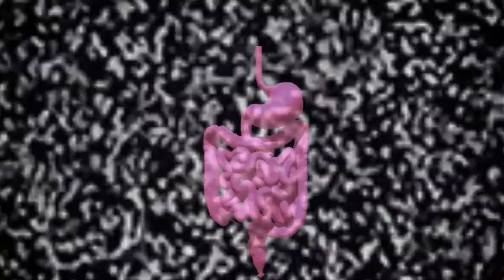JEW.F.O. - Miraculous Cancelation Of Infinities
"Miraculous Cancelation Of Infinities"

Artist: Jew.F.O. Noise Sculptor  (2021)

Music Genre:  NOISEORCA  / ORCAVOMIT

Album:   The Renormalization Theory Is Too Clumsy To Represent A Genuinely Profound Leap In Our Understanding Of Nature
 (2021)

ghostnerd records (2021)
i thought i had a poptart (2021)
odorcock enterprise (2021)